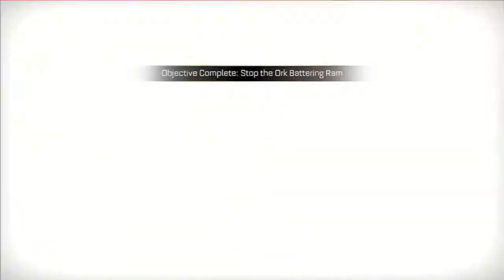Titans Of Graia - Chap 1 Part 4 W40KSM Campaign Walkthrough